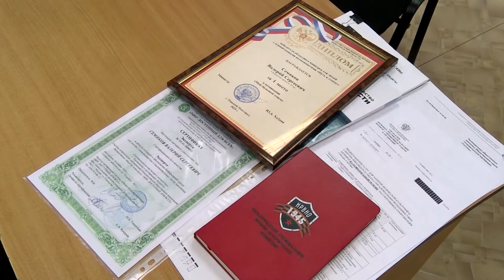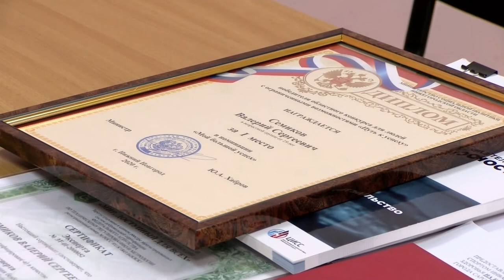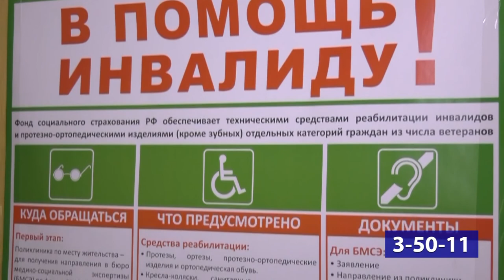Путь к успеху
Подвели итоги седьмого регионального конкурса для людей с ограниченными возможностями здоровья «Путь к успеху». В номинации «Большой успех» лучшей стала работа председателя городского общества инвалидов - Валерия Семикова.